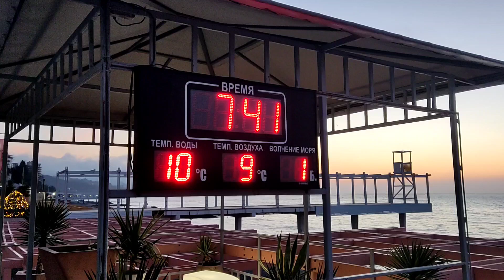Ялта 💖💖💖 Утреннее купание в море 🧜‍♀️🌊🌊🌊09.02.2024г.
Елена Шатковская Ялта☀️💃🌿